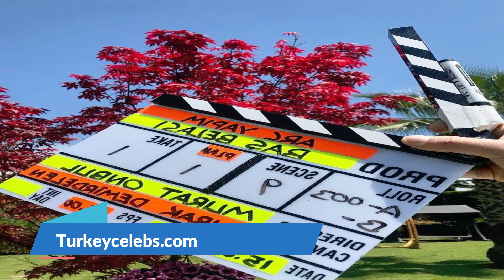İrem helvacıoğlu and seçkin özdemir bas belasi new series.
For More Interesting Videos :⠀
Today Celebrity News